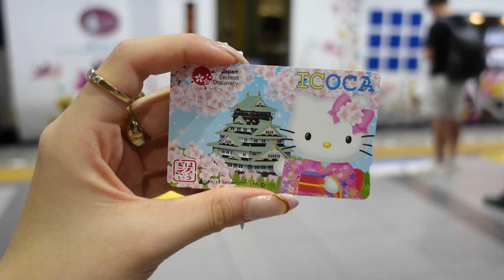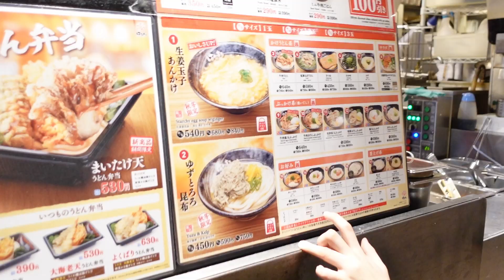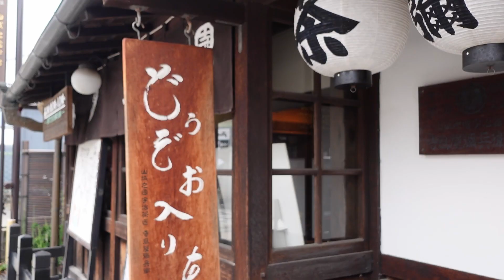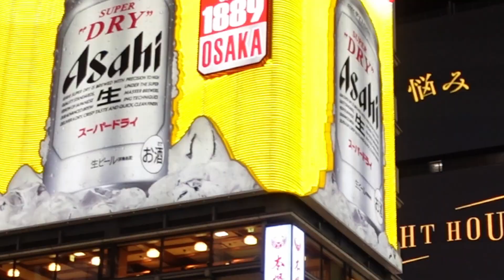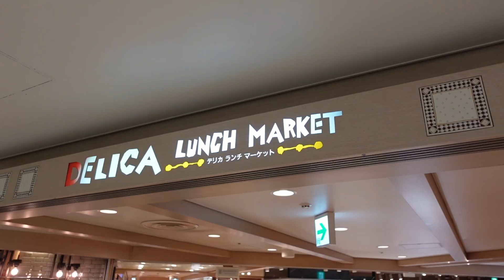KYOTO OSAKA KOBE